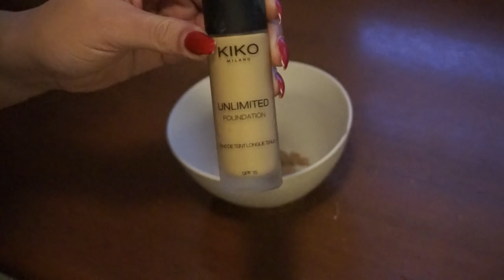12 FOUNDATIONS MENGEN?! | Challenge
Hallo iedereen en welkom op mijn kanaal! 2 Keer per week komt er een nieuwe video online. Elke dinsdag en zaterdag om 13:00u.

In de video van vandaag ga ik maar liefst 12 foundations mengen en aanbrengen. Dit zijn alle foundations die ik heb!
Aan het einde van de dag ga ik ook nog even laten zien hoe het nog op mijn gezicht zit :)